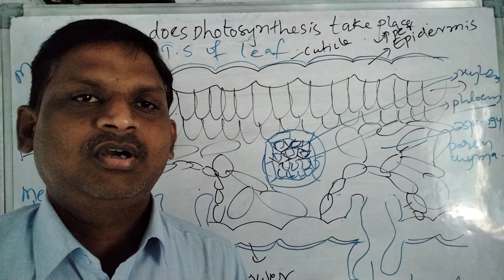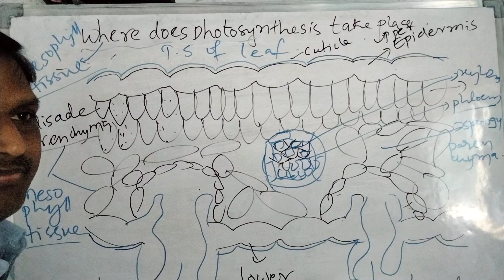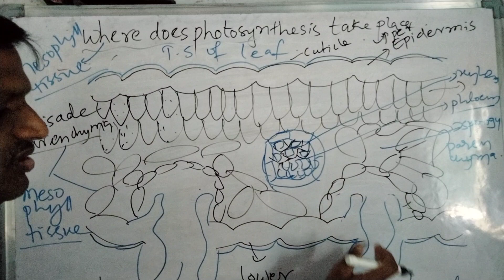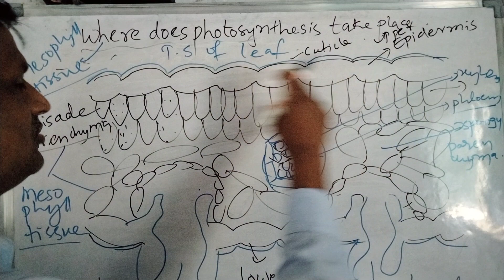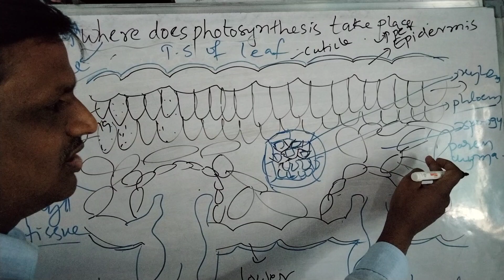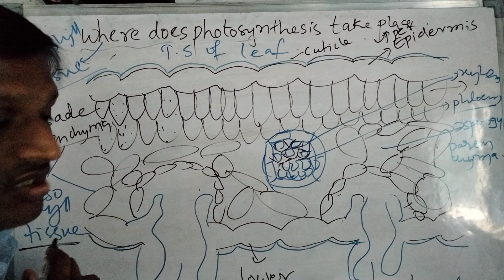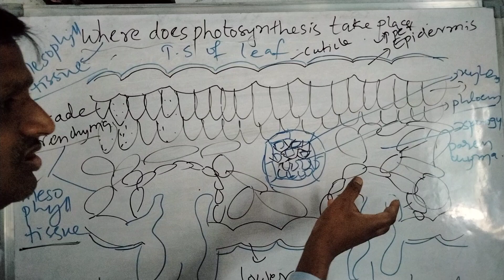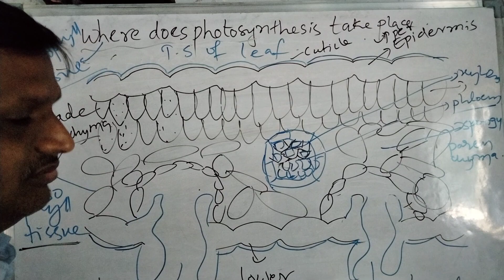Where does Photosynthesis takes place.10th.Biology.